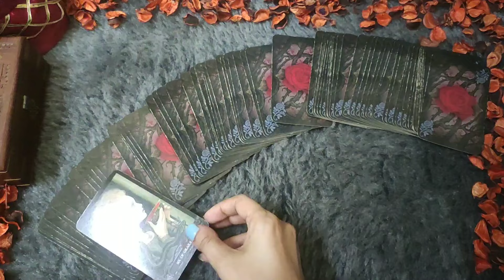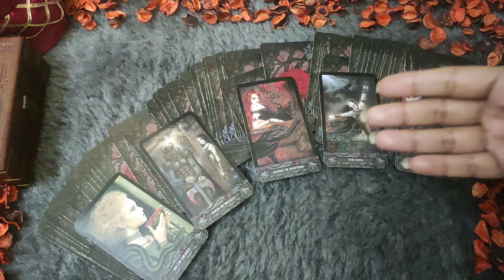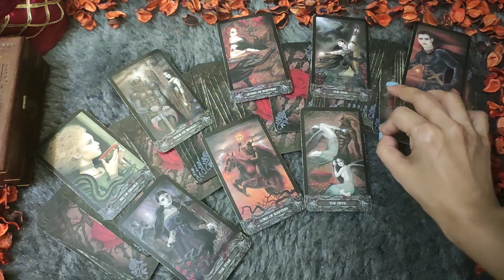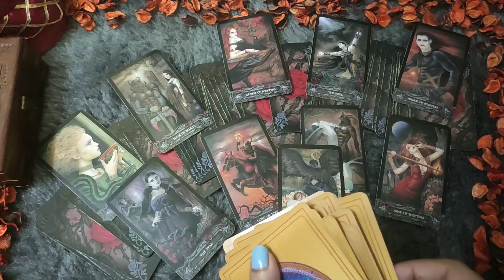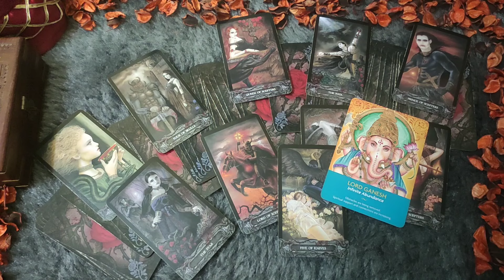CANCER♋/KARK RASHI-"UNKA AGLA KADAM KYA HOGA "APRIL LOVE READING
CANCER LOVE TAROT♋|| CANCER LOVE TAROT READING 2-8 FEBRUARY 2024|| CANCER LOVE HINDI TAROT READING